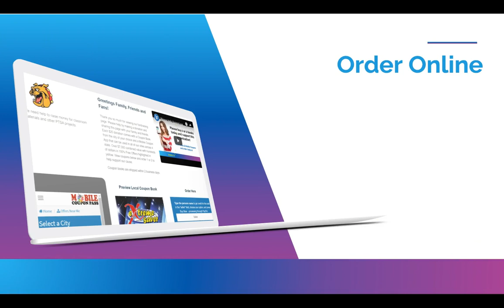Please Help The Altoona High School Band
The high school band in Altoona, WI is raising money for their upcoming trip to Orlando, FL. to help them out.